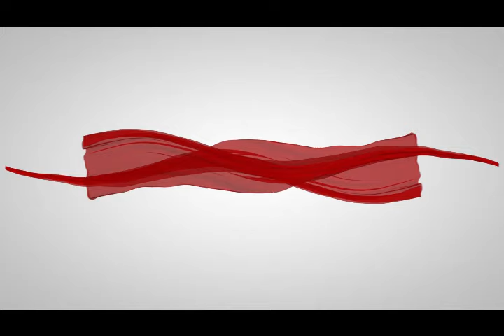Mujercitas cap39_Audio Libro Novelas Románticas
👉🏼👉🏼 LIBRO EN AMAZON

Etsy Store

• Alfonsina: Liliana Mascorro Salazar

• Alfonsina: alfonsinamedina83